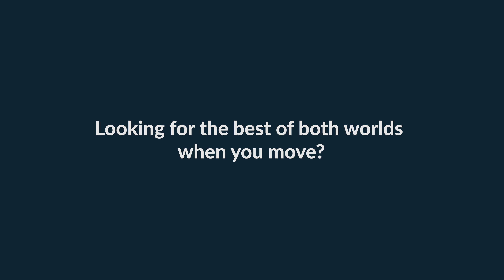Welcome to Frankley Park, Northfield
Find the best of both worlds with our new 2, 3 & 4 bedroom homes in Northfield on the outskirts of Birmingham, with vast expanses of open green space, cycleways, nature trails and picnic areas.